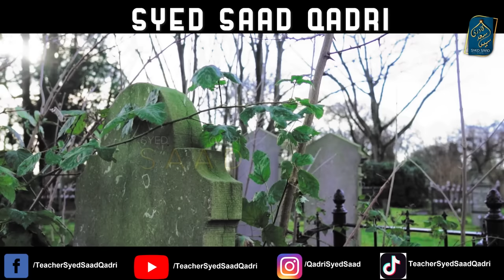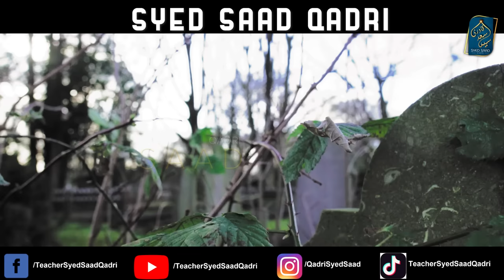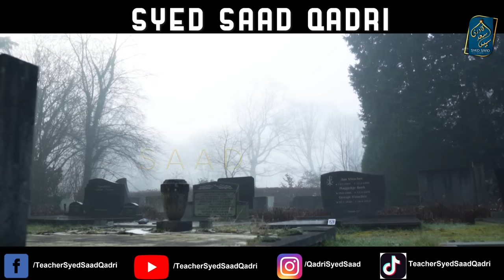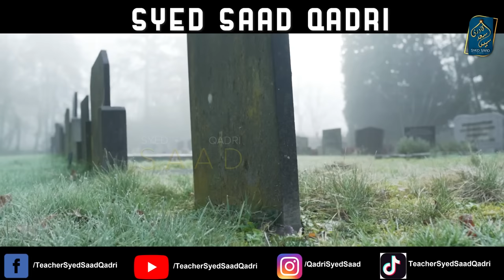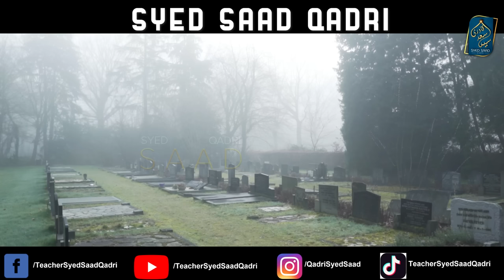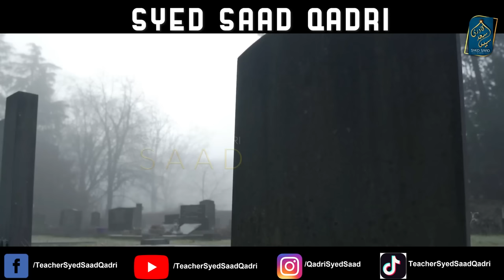Rooh Qabar mein kab ate hai | Kya Rooh aik he Waqt mein Aik se Zeyada jagha ho sakte hei?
Rooh Qabar mein kab ate hai | When does Rooh comes in the grave?
0:00 Channel Intro